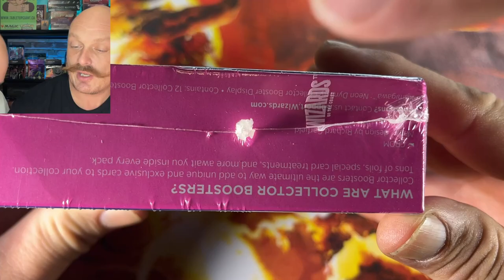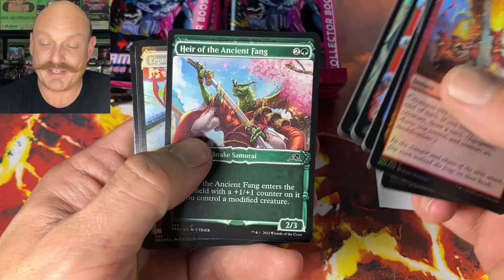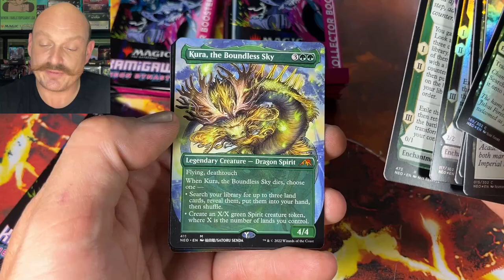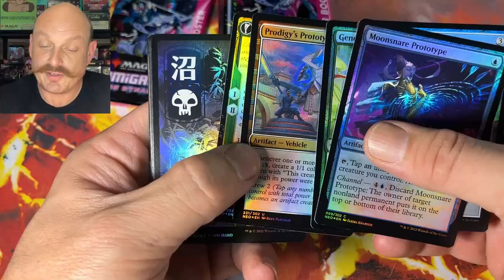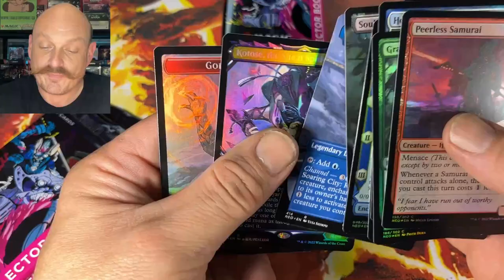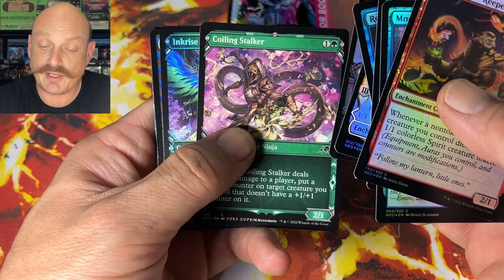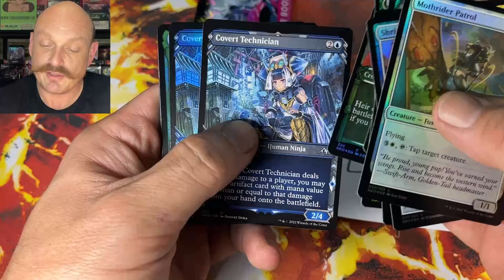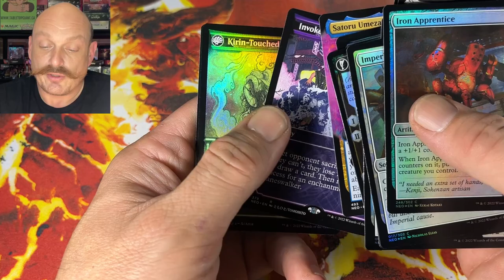NEON HIDETSUGU HUNT: Kamigawa Collector Box 15 Opening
The hunt for the Neon Ink Hidetsugu continues... Opening Collector Box 15!
Our Mailing Address:
N7A 4C7